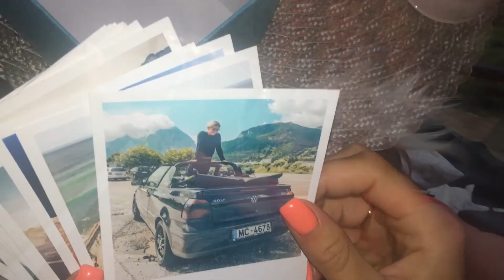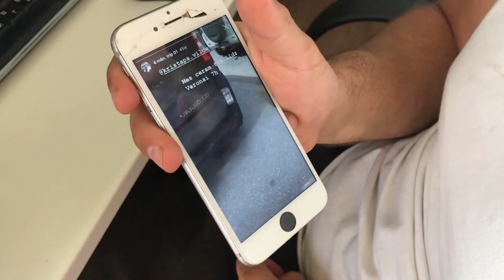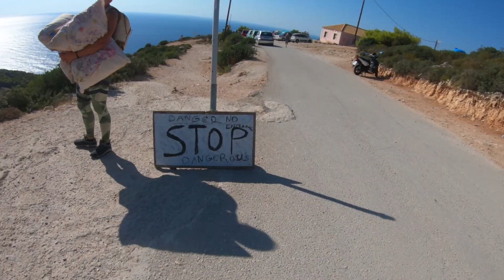Četru mēnešu piedzīvojumi 13 minūtēs.